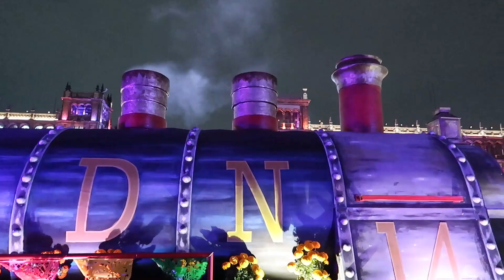💀 CÓMO FUÉ el DIA de MUERTOS en la CDMX | Desfile y ofrenda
Te describo cómo estuvo la ofrenda monumental en el zócalo de la CDMX y te platico acerca del desfile de día de muertos. ESPECTACULAR.